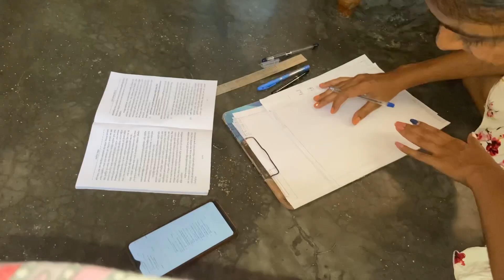New member ahi gol.mur jabor a hol..jua agt beya ghurilu||smriti Vlogs sunu